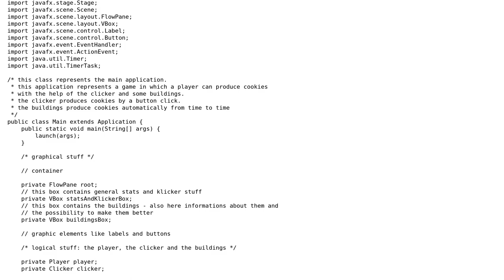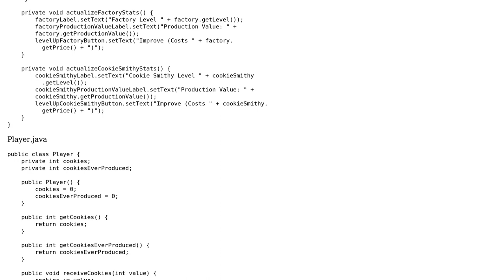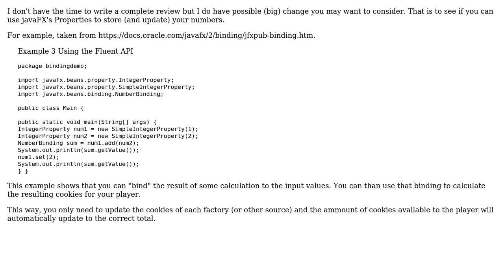Code Review: Cookie Clicker in JavaFX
With thanks & praise to God, and with thanks to the many people who have made this project possible! | Content (except music & images) licensed under CC BY-SA | Music | Images & others | With thanks to user Imus user Dexter Thorn user Billal Begueradj and the Stack Exchange Network Trademarks are property of their respective owners. You are responsible for your own actions.